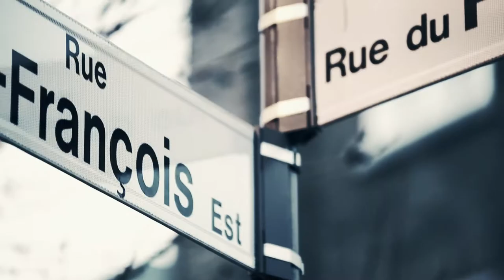Lisa Leblanc — Stéréo-Séquence - Épisode 30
Photos exclusives prisent lors du tournage de cet épisode disponible sur le site officiel de Stéréo-Séquence

Stéréo-Séquence
Épisode 30
Lisa Leblanc - Kraft Dinner

Je prépare le souper en écoutant d'une oreille distraite tout le monde en parle. Je ne m'intéresse pas vraiment, je suis absorbée par la cuisson de ma bavette de bœuf. Et puis quelque chose me tire de mon fourneau. Une parole qui ressort de toutes les autres, comme une musique. Ça parle de seins, ça parle de bière, ça dit des mots de joual qui sonnent comme de la musique. Sans notes encore je l'aime déjà. Sa parole à tout ce qu'il faut pour être simple, et pourtant elle a tout ce qu'il faut pour être complètement belle. Avec une mitaine à four dans une main et mes pinces dans l'autre je dis, en absorbant l'écran: "Si jamais vous faites Lisa Leblanc, je veux écrire le texte". C'est donc pour cette raison que je me retrouve à la Galerie Morgan Bridge sur la rue du pont. C'est un endroit intrigant, de ces lieux qui portent de l'étrange, comme une envie, comme une volonté d'être garant de quelque chose, d'accueillir et de faire vivre ce qu'on y mettra. Comme un vieux théâtre qui attend.

Elle arrive, on s'installe, on déploie le nécessaire à l'enregistrement; du filage et des choses compliqués que je ne comprends pas. J'attends donc, sans savoir rien de plus d'elle. Le feu vert est donné. Elle joue de la guitare vraiment bien --et quelle guitare-, pas que j'en doutais, juste que je n'étais vraiment pas au courant. Les paroles résonnent fort et sa voix un tantinet rauque devient pourtant d'une limpidité absolue lorsqu'elle monte dans les hautes. Wow. Je suis émerveillée par le joual-franglais qui joue dans sa bouche. Que j'en vois pas un qui dise que c'est scraper notre langue. Notre langue c'est pas quand on essais de parler comme Céline Galipeau. Notre langue c'est quand on s'enfarge dans les images et qu'on marie le français pis l'anglais. Notre langue c'est le message que ça dit; avec notre sens des choses à nous.

Elle jouera Kraft Dinner, une chanson d'amour. Une chanson du cœur. Une chanson qui vient de ce qu'on a de plus beau en nous et qu'on n'est pas toujours capable de donner. Parce qu'on se sent quétaine, qu'on manque souvent de courage pour mettre nos âmes entre les mains des autres. Et aussi... parce qu'on doute trop souvent de nous même, pour rien, par habitude. On a tous écris Kraft dinner, et c'est là toute la magie de la chanson. Elle vient de toute nous autres; quand on se sent riche d'être avec l'être qu'on choisi à tous les jours. Je chante kraft dinner cent mille fois par jour en silence à mon homme. Il y a des moments entre nous qu'on ne retient pas toujours et qui pourtant sont tellement vrais. Et le plus beau c'est que même si on ne sait pas trop comment les retenir, il nous suffit de se faire un bol de pâte et de rire la bouche pleine pour comprendre que tout ce qui nous sépare nous unit aussi.

Je n'ai pas appris grand chose sur Lisa Leblanc. Mais j'ai tout compris de mon amour pour lui...

— Élizabeth Dubois

S'il vous plaît, communiquer avec nous avant d'utiliser une de nos images sur votre blog, page facebook, site internet, etc.